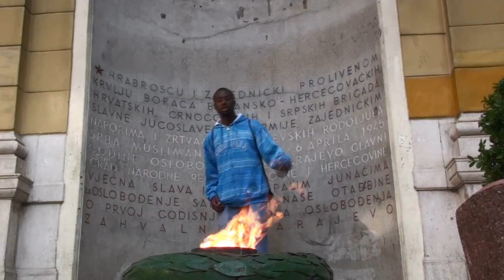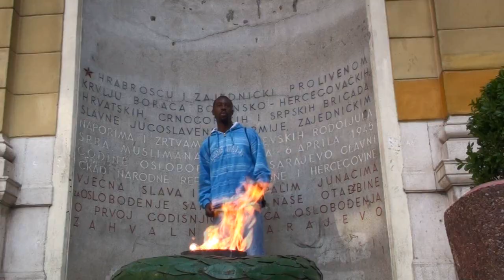Smooth Deep - Sarajevo Grade Moj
Official video clip for the song Sarajevo Grade Moj by Smooth Deep

Directed & Filmed by Jasmin Hasanović
Editing & Post Production by Jasmin Hasanović